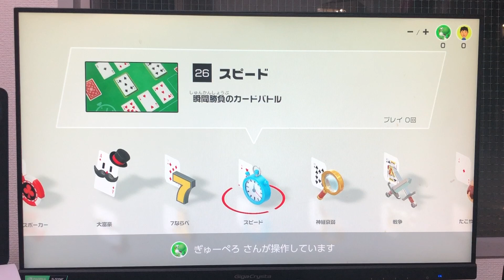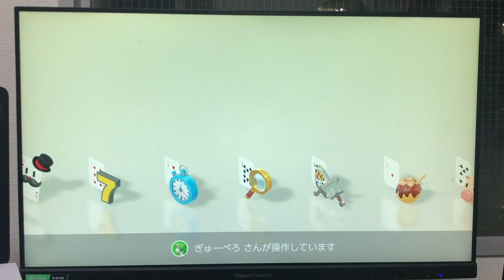世界の遊び大全を後輩とやってみた〜大富豪編〜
YouTubeとTikTokをメインに活動しています。毎日投稿を継続しており、動画投稿数は700本以上を突破。鉄道を中心に配信していますが、ギターを弾いたり歌ったりと自由に楽しくやっております！